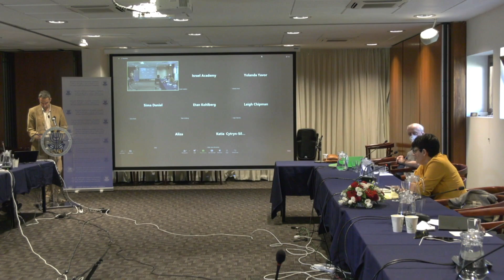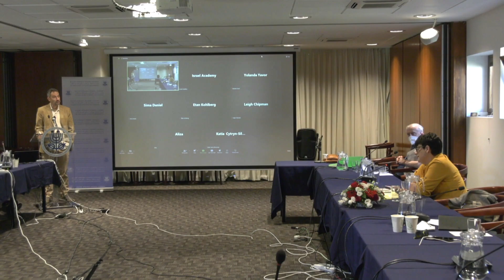From Jāhiliyya to Islam | D3 17\19 Pre-Existence: A Myth and Its Implications in... - Roy Vilozny